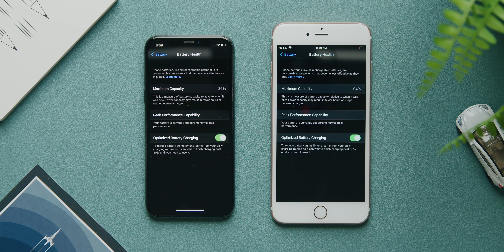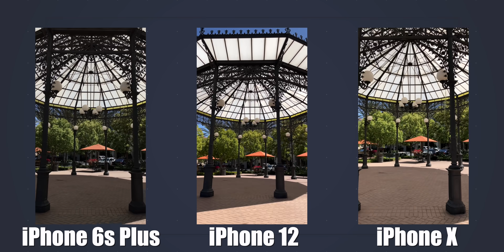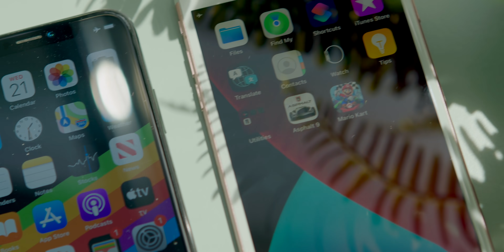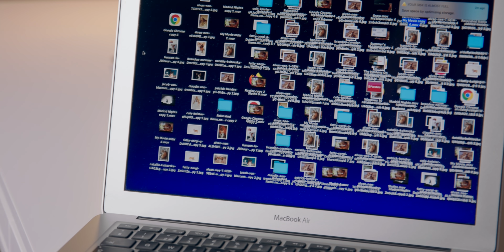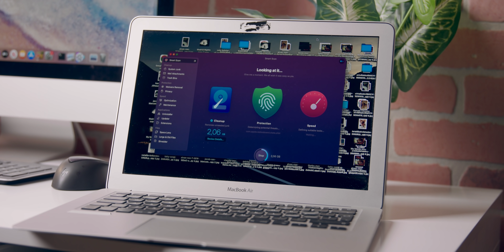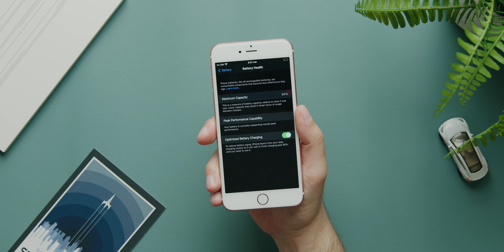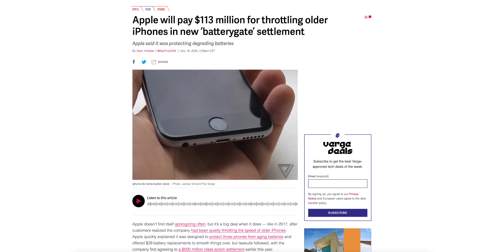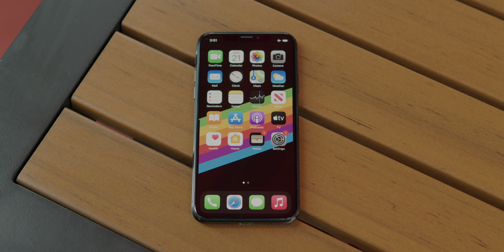iPhone 13: Do you need it?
Best iPhone 2021! If you believe Apple's marketing machine, then the new iPhone is the best iPhone, but what about every other iPhone that came before it? Are these older devices unusable now? In today's video, we test precisely that! Let's find out which iPhone is truly the "best" iPhone.